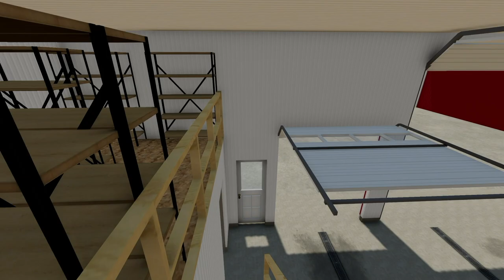New Mods - F350, JCB iCON, Michigan Shed Pack, & LOTS More! (26 Mods)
New Mods & Updates FS22 - Farming Simulator 22

0:00 - Mod List
0:22 - Lizard F350
8:27 - Rostselmash Torum 770
9:07 - New Holland T6 Tier 4A
10:04 - JCB Fastrac ICON Pack
12:24 - Lizard Ceres
13:33 - Killbros 1600
14:40 - Michigan Shed Pack
16:54 - Pallet With Used Sacks
17:24 - Bonsilage Bulk Tank
17:36 - Farm Placeables Pack
18:31 - Franconian Farm Buildings
21:11 - 55x115 Post Frame
21:43 - Landsberg Farm
22:58 - Shed Large Open
23:14 - Ranch Silo
23:28 - Brazilian Water Tank
23:39 - Neu Minibrunn
26:14 - Prairie Farm Michigan
26:38 - East Vineland, NJ USA
27:06 - BR-163 MS
27:43 - Umbreon Valley
28:08 - Purbeck 22
28:21 - Buildings Of Norway
28:34 - Half-Timbered Buildings
28:46 - American Carport
28:53 - Rennebu
30:45 - Outro